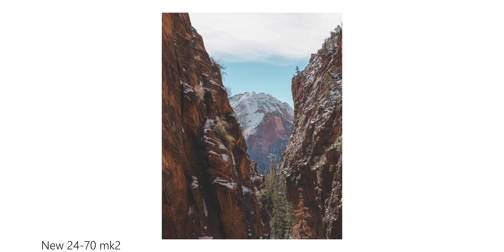Sony GM 24-70mm f2.8 mkii vs the Original mki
In this video I am comparing the relatively new Sony 24-70mm G master mk2 to the original 24-70mm G master mk1. I used the original for several years as my primary lens for both my personal and professional work and recently upgraded to the new version of it.  The new on is improved in many ways and I dive into all the differences and if one is a better value than the other!

Intro 0:00
Basics 0:45
Weight & Size 2:10
Handling 2:40
Front Element 3:46
Image Stabilization 4:33
Zoom Toggle 5:12
Build Quality 7:02
Auto Focus 7:43
Min Focus Distance 9:22
Aperture Blades 10:26
Flare Control 11:25
Image Sharpness 12:45
Price 14:29
Conclusion 15:24
Ending 17:09